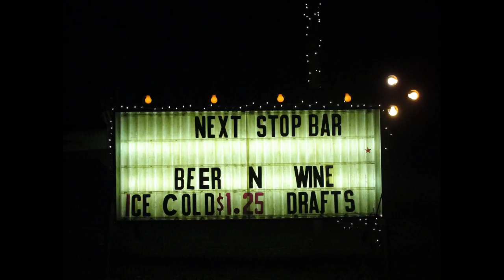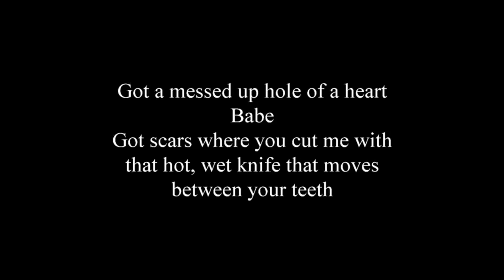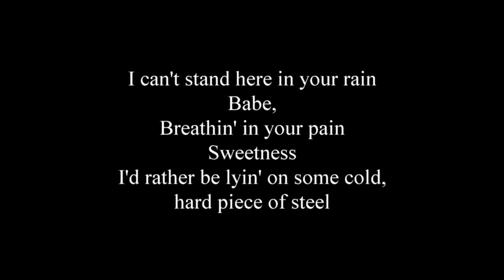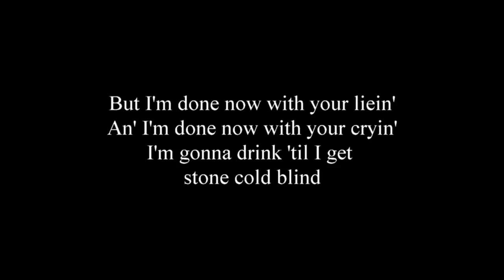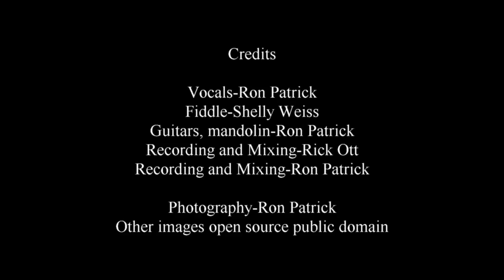Bar Room 2016 HD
BAR ROOM 2016

This song has been a long time comin'.  Personal responsibility, redemption, resolution, and Judgment Day could possibly sound like this.  Only two people on the planet, aside from my shrink, are privy to who and what prompted this gut-wrenching out-poring that is by now almost 25 years old: one is my sweet, dear, beautiful wife, and the other a dear friend; she's from another life.  What does the song mean to me?  I don't really know. It just happened. One of these days I'll get around to re-mixing it.  For now I'll just dedicate it to Jessica, bless her heart.